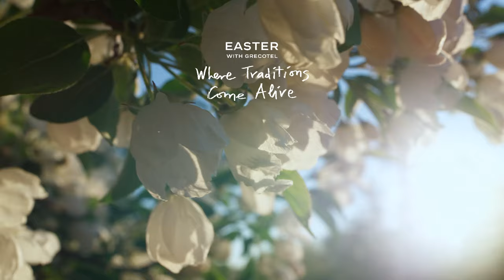Easter at Mykonos Blu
Authenticity & affection. Easter at Mykonos Blu captures timeless traditions and the spirit of sophisticated luxury and generosity of a the most alluring Cycladic Resort.